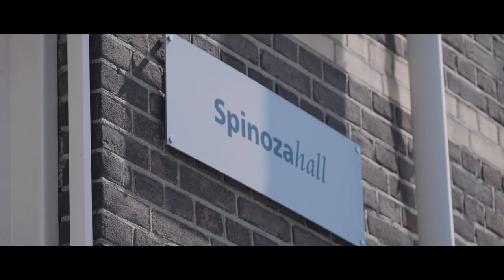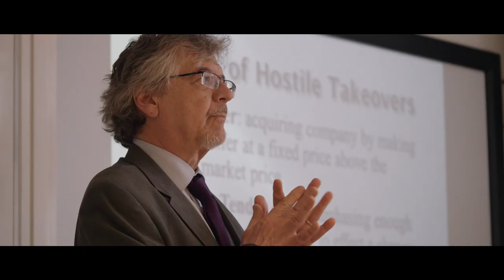International Management at Utrecht University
An integrated approach towards teaching of international economics and management in a stimulating environment. Watch our video of the Master's programme International Management to learn more about the programme, the career opportunities it offers and get to know your academic teaching staff Luigi Pinna, MSc.